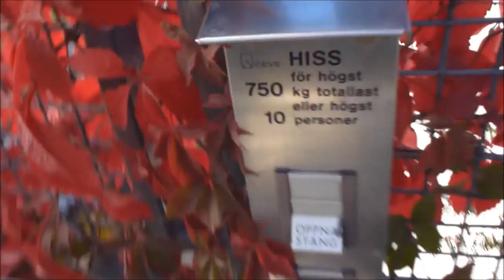New KONE Elevator @ Globen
KONE Forgot to remove the deve-button at the end when they replaced the elevator here.